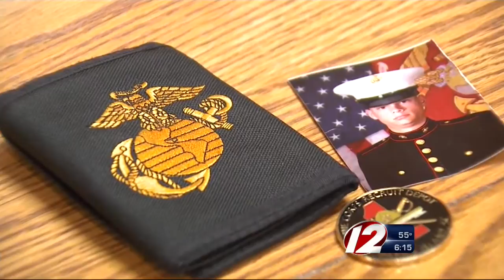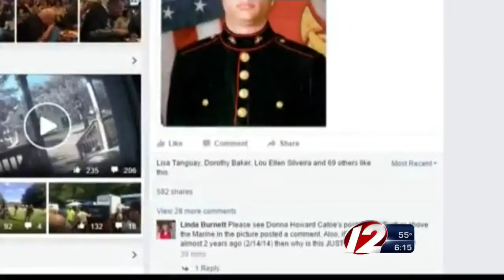Warwick Police Search for Marine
Hoping to reunite Marine with his wallet that was found two years ago.